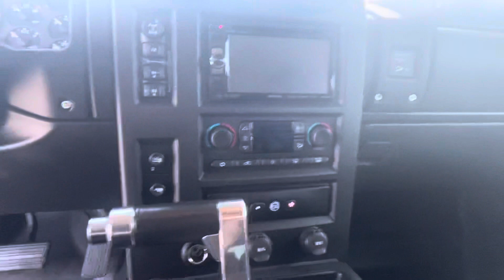2006 Hummer H2